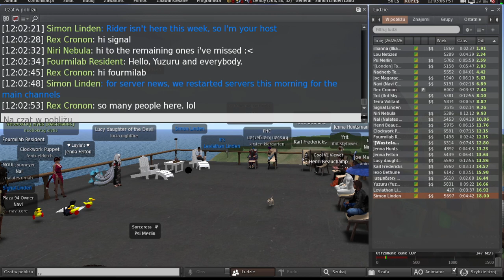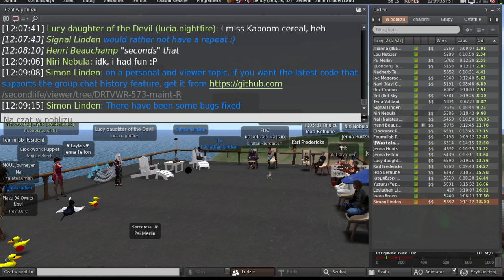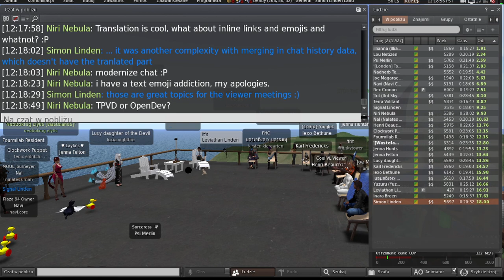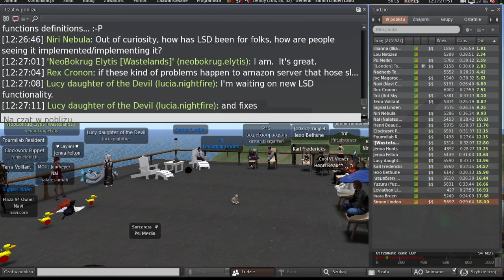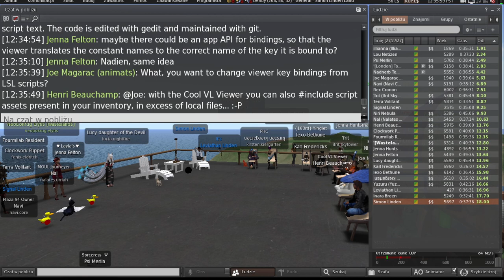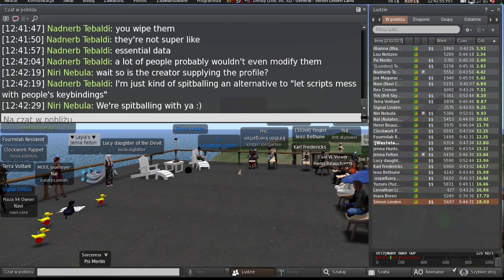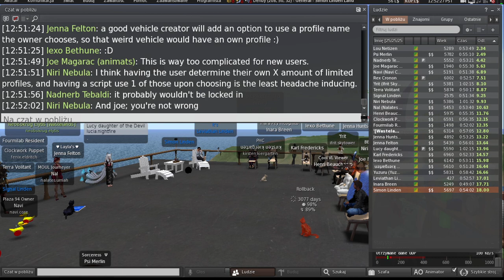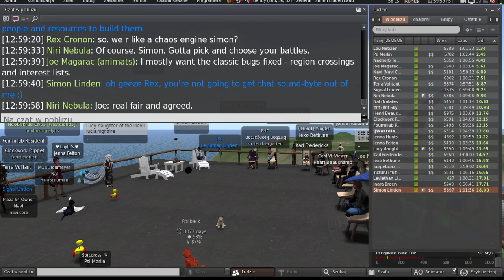Second Life: Server / Simulator / Scripting meeting (14 February 2023)